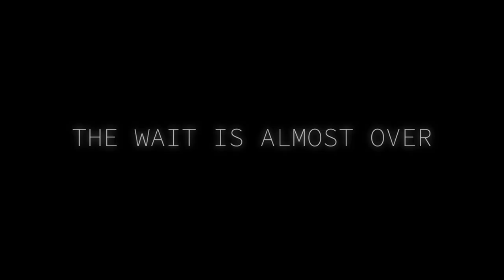Tales of Zale - Flickering Lights | TRAILER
The wait is almost over. Tales of Zale 'Flickering Lights' (aka. episode 3) is coming to your screens September 7th!